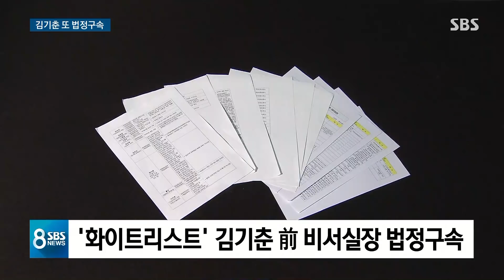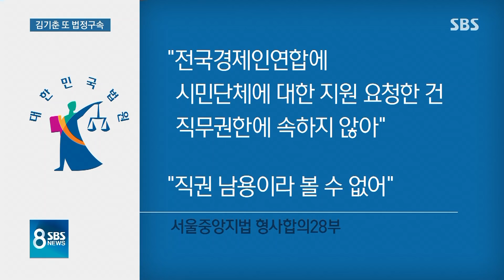'화이트리스트' 김기춘 실형·조윤선 집유…희비 갈린 이유 / SBS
오늘(5일)은 이명박 전 대통령 재판 말고도 중요한 재판이 몇 건 더 있었습니다. 우선 문화계 블랙리스트 사건으로 재판을 받다가 풀려났던 김기춘 전 비서실장과 조윤선 전 정무수석이 오늘 또 다른 혐의로 법정에 섰습니다. 보수 단체들을 불법 지원했다는 건데 김기춘 전 실장은 두 달 만에 다시 구속 수감됐고 조윤선 전 수석은 집행 유예를 선고받았습니다.